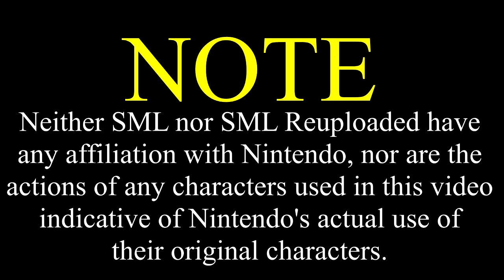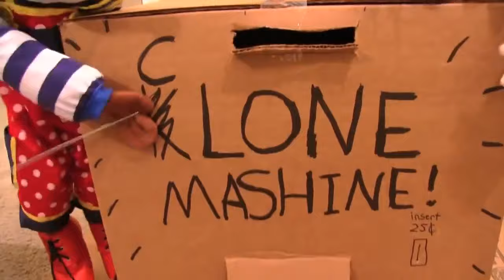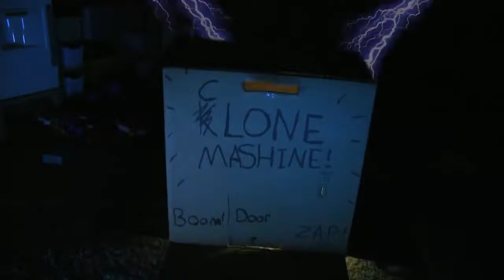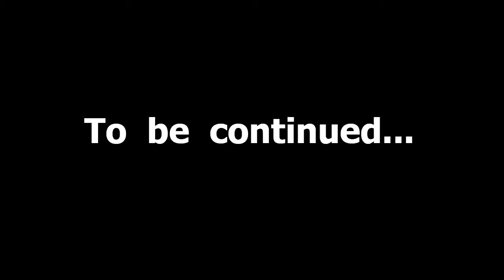SML Movie: The Koopalings [REUPLOADED]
Original Upload Date: March 23rd, 2016
Original Description: Remake of The Koopa Kids!
I decided to remake this video since I moved out of my parents house and did not feel comfortable with the names/voices. So this is the new koopa kids! I will be continuing this video!